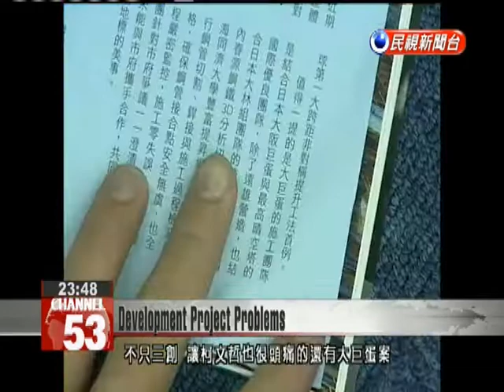Mayor snubbed by Syntrend Creative Park chairman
Taipei Mayor Ko Wen-je held a press conference today to promote the Greater Pateh Business District. There was a notable absence at the event: Gou Shou-cheng郭守正, chairman of Syntrend Creative Park.  Ko was upset that one key member of this business district, Syntrend Creative Park, didn’t send its chairman to the press conference. He made it a point to say that there were absences. The Taipei City government plans for Syntrend Creative Park, Guanghua Digital Plaza, Chienkuo Beer Factory, Huashan Culture and Creative Park, along with National Taipei University of Technology to join together in a neighborhood development alliance. However, improper financial allegations levied at Syntrend apparently led it to send a lower ranking official to the event.Ko Wen-jeTaipei MayorWe are still undergoing negotiations. Of course we hope that Syntrend could assume the social responsibility that it owes to the area.Planning for the alliance went ahead. Another headache for Ko is the embattled Taipei Dome project.Farglory Group took out a large ad claiming that Taipei Dome had already passed its safety inspection, even though the official report won’t be released until April 16.Ko Wen-jeTaipei MayorWhy did he need to buy an ad? He can tell the Construction and Planning Agency to endorse him. I think that technical problems need a technical solution.So far, Ko seems resigned to allow both the Taipei Dome and Syntrend Creative Park go forward as scheduled, despite previous concerns about safety and financial impropriety.